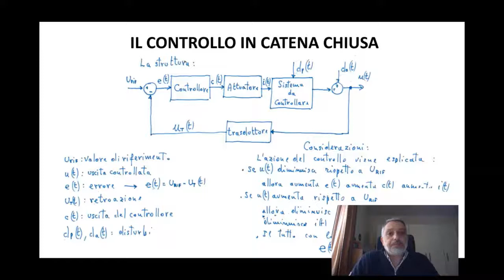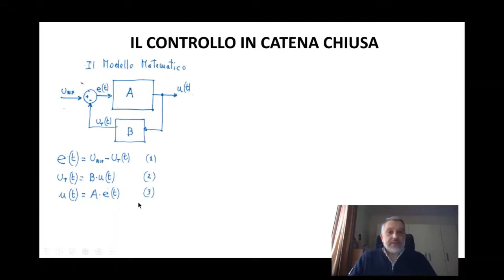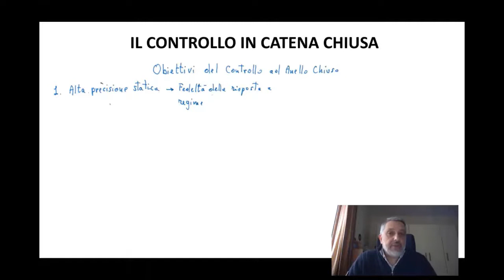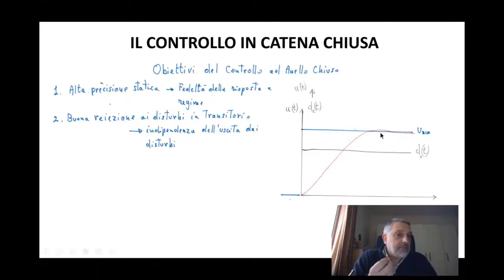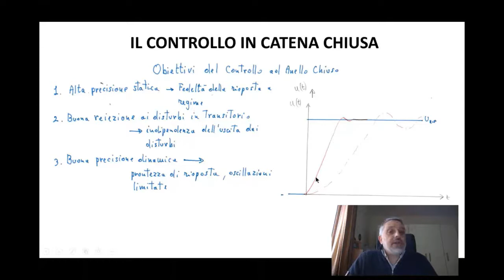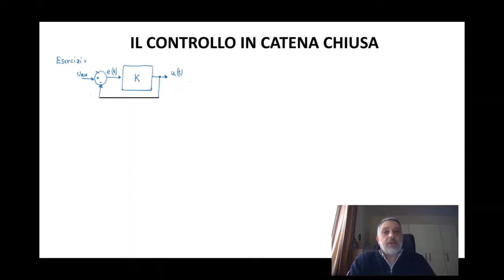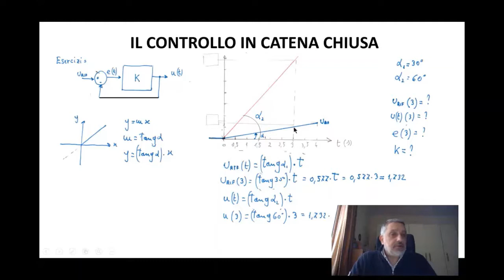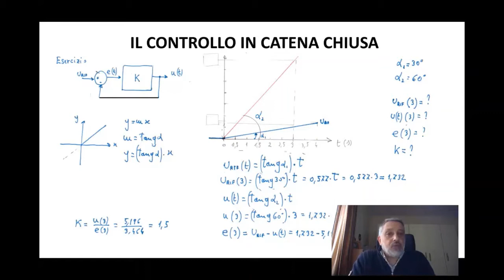Il Controllo Automatico Lez 2.2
Esami maturità Sistemi
Prof. Maurizio Ferla. Il Controllo Automatico  Anello Aperto e chiuso